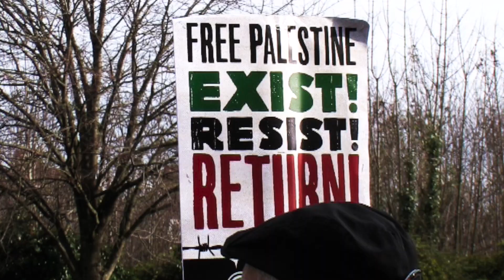DORCHESTER HOSPITAL VIGIL FOR GAZA - STUDENT HARRY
Dorchester Vigil for Gaza, Palestine - Wednesday 29th November 2023